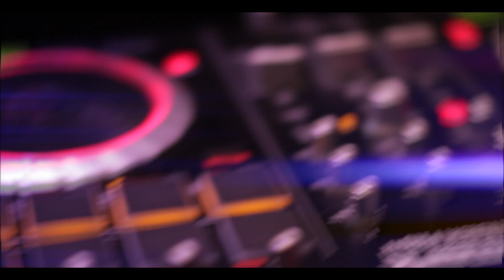Dj Juancho - HIJHER Mixtape Promo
Rectify Music Group Presents: DJ Juancho!!! We're Excited For His Up-Coming Mixtape Entitled "Hijher" Pronounce "Higher" lol God Has Blessed Us With This Brother & We Can't Wait To See Where God Takes Us Next!! Don't Forget DJ JUANCHO "HIJHER" DROPS
12-25-13

Directed By: Image
Edit By: Image